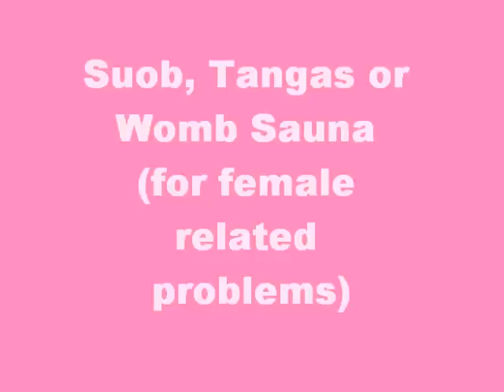Suob, Tangas or Female Sauna (Steam Bath for female related illnesses)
Suob (Tagalog/Filipino), Tangas (Malay), Female sauna (in English) for all female related illnesses is part of ancient healing tradition in South East Asia and Africa. Note Womb Sauna is a brand name of the services offered by  Thema Azize who is based in the US.